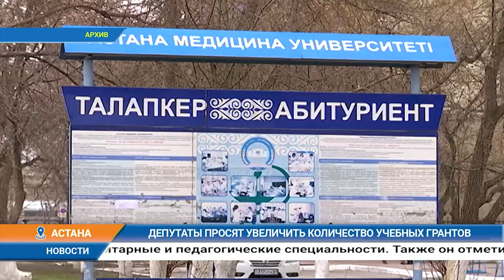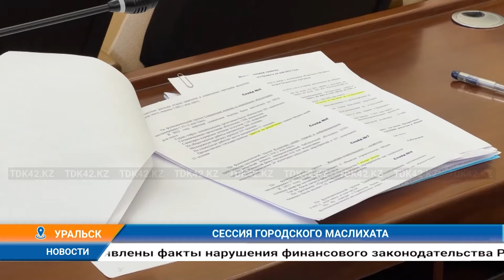Дневные новости (28.05.2024) 13:00